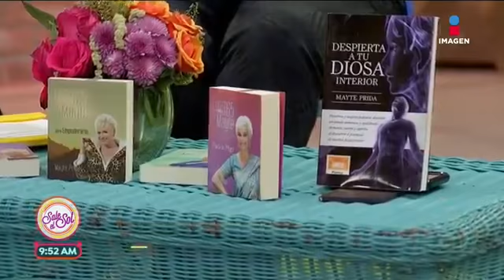Vivir una Vida Positiva todo el Año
Vivir una vida positiva no significa estar sonriendo siempre, significa ver todas las situaciones de una manera positiva con una actitud generadora de una vida plena.